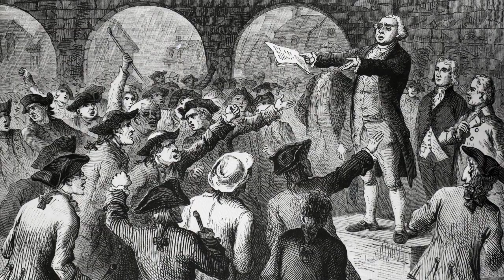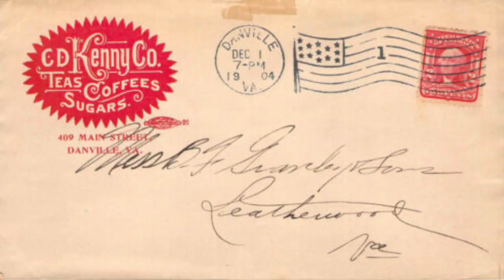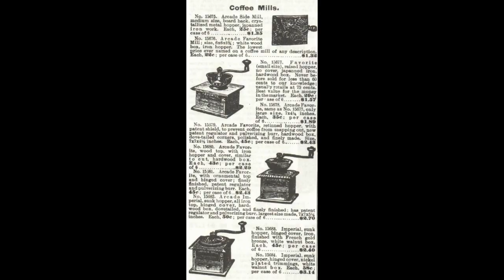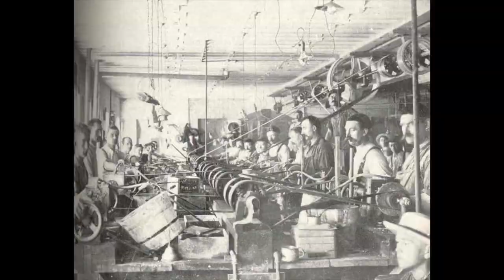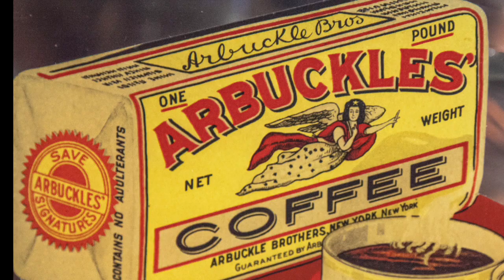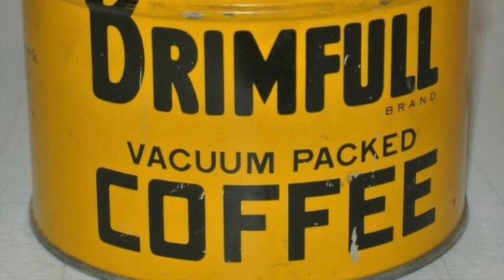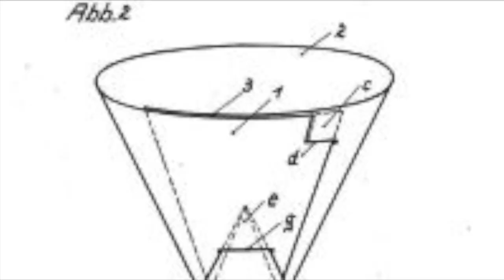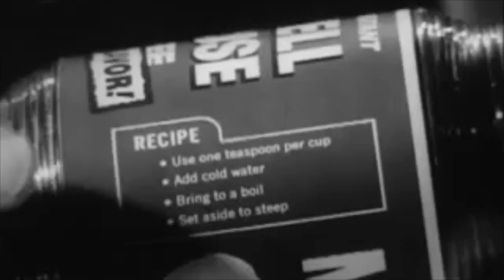How Coffee Transformed from a Luxury Item into a Cheap and Accessible Commodity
Have you ever wondered how American’s became so obsessed with coffee?

This video explores how coffee transformed into a very hot commodity in America by the 20th Century. We’ll go all the way back to when coffee first made its journey to the Colonies, discover why coffee became the beverage of choice for American’s, and how the Industrial Revolution and the advent of mass production made it possible for everyone across the United States to start their day with a delicious cup of joe.

Check Out how to make Cowboy Coffee with Cowboy Kent Rollins (very similar to how people brewed coffee prior to the 1900s)

I will be posting a new historical adventure every month!

Don’t let the party stop here, follow me for more fun on these platforms: TikTok @ nostalgic.leigh

Sound Effects:

Pixabay